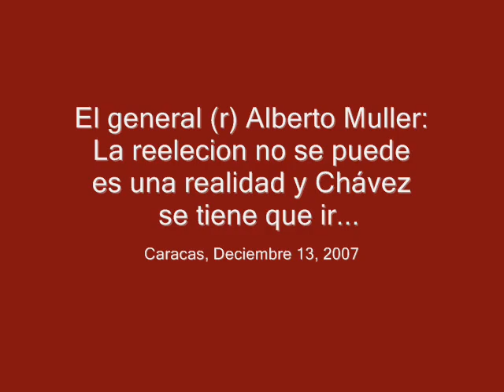El general (r) Alberto Muller: "Chávez se tiene que ir"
La reelección es imposible, Chávez se tiene que ir, sin vuelta que darle pero las reformas se pueden dar..